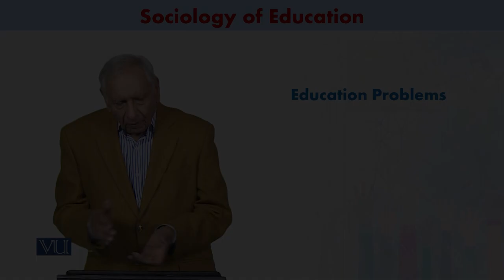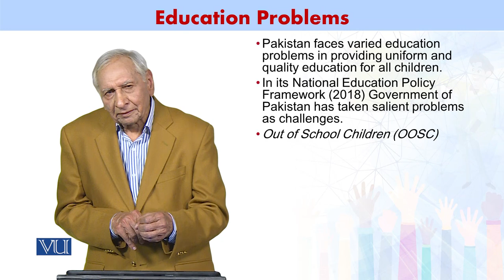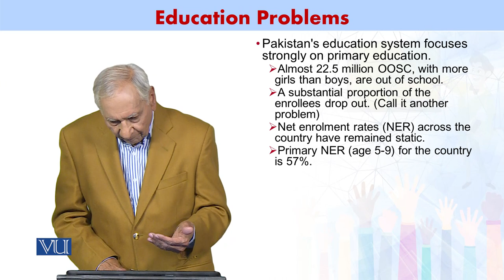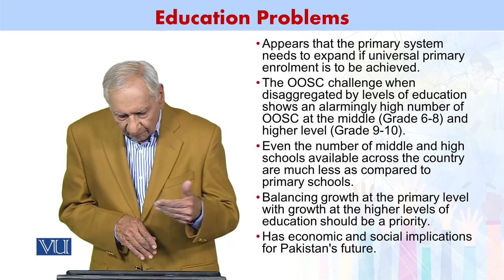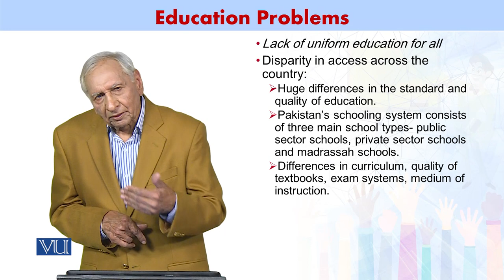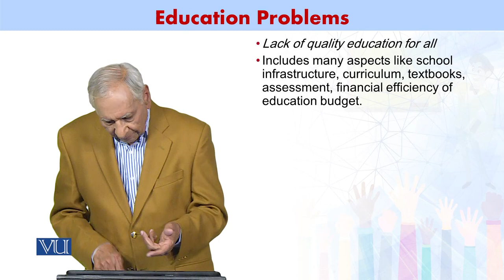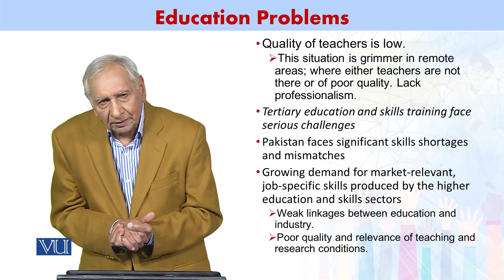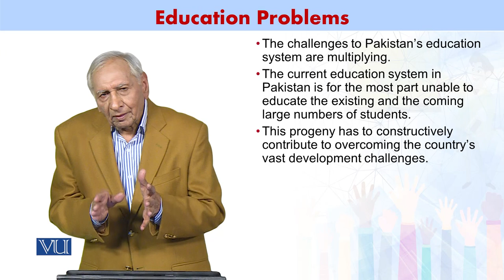Education Problems | Sociology of Education | SOC602_Topic130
Topic130 - Education Problems,
By Dr. Muhammad Anwar